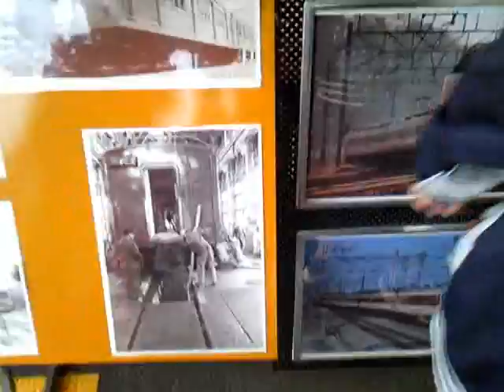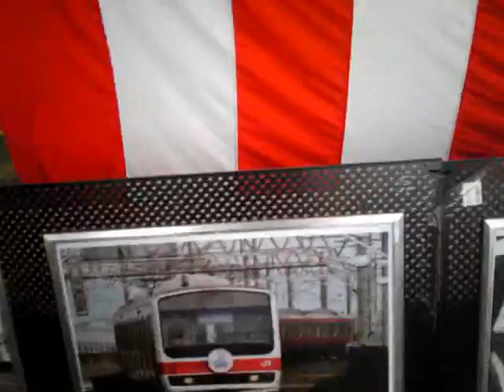京葉線お宝画像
103系にシャトルマイハマに・・・
（2010年10月9日　京葉車両センター一般公開にて）